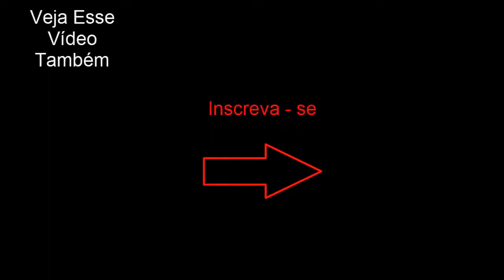Como desenhar Cabelo Realista Feminino // Desenho Realista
SE VC E INICIANTE NO DESENHO REALISTA:
Venha fazer o Curso Desenho Realista mais indicado pelos Artistas.

5 MOTIVOS PARA  FAZER O CURSO:

1- Acesso Vitalício
2- Correções Diretamente Como o Aluno por meio de Vídeo aulas online.
3- Certificado ao concluir.
4- Sem gastar muito com material caro.
5- Mais Vários Bônus.

✅ Clique E confira o Site Oficial
CURSO DESENHO REALISTA(grafite)

🤔ASSISTA ESSE VIDEO ANTES DE COMPRAR QUALQUER CURSO.

Copyright reserved Artist
(Reginaldo Artes)